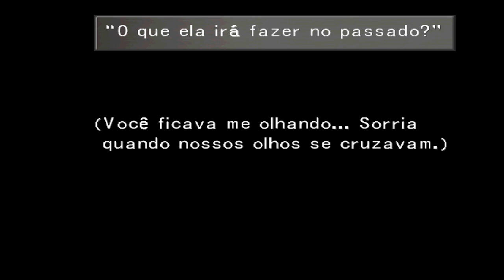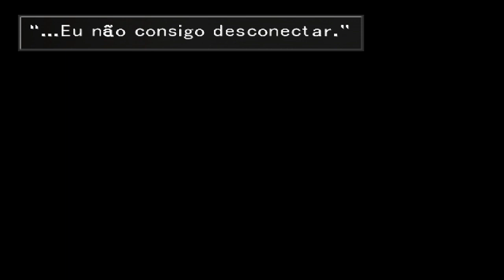Final Fantasy VIII (Detonado) #27 - Amor do Zell, Ultimecia, Edea e Mais Laguna!! (Steam) PT-BR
Final Fantasy VIII (Final Fantasy 8) Detonado #27.. VLWZ!!.

Final Fantasy VIII agora pode ser comprado na STEAM e em HD!!